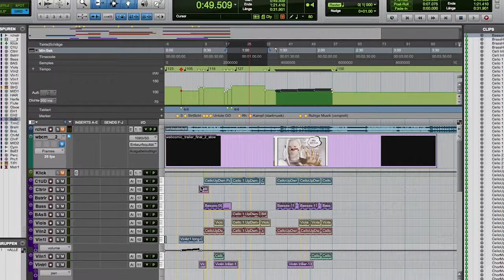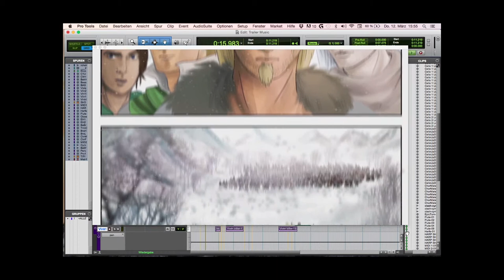Dwell Vlog Nummer 7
Im siebten VLOG von Dwell seht ihr Moritz, unseren Mann vom Ton. Er erzählt ein bisschen über seine Arbeit mit dem Trailer und am Ende gibt es auch noch einen kleinen Einblick in den Trailer!